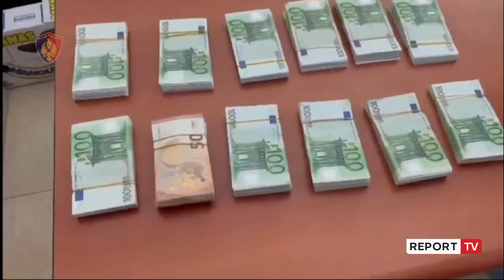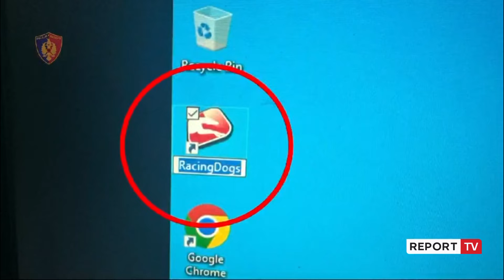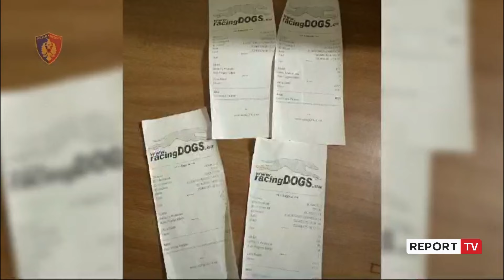Policia bën bilancin e marsit 2024: Zbulohen 3 baza ku grupet kriminale furnizoheshin me armatim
Tre baza ku grupet kriminale furnizoheshin me armë, municion, mjete dhe sende kamuflimi për të kryer krime të rënda janë zbuluar gjatë këtij muaji në Durrës e Vlorë. Ndërkohë në Tiranë u zbulua një rast I transportimit me qëllim shitjen grupeve kriminale të një numri të madh armësh e municioni luftarak.